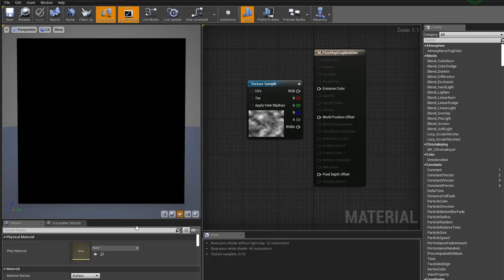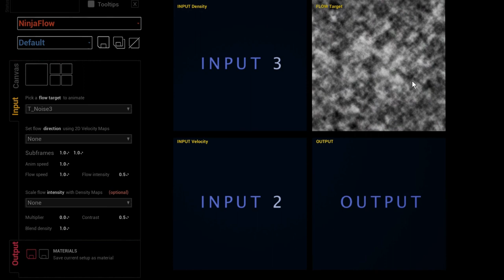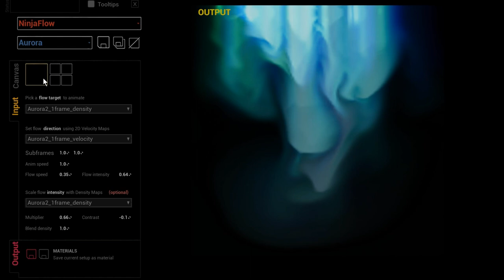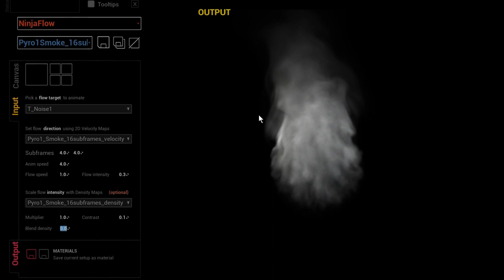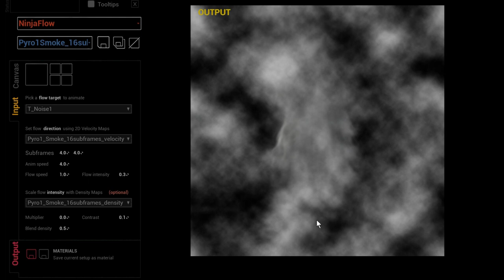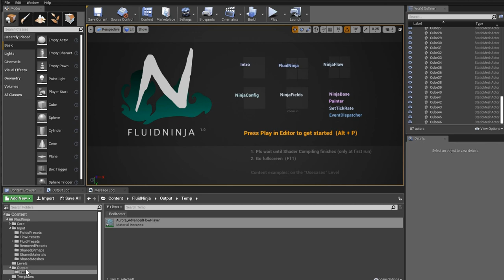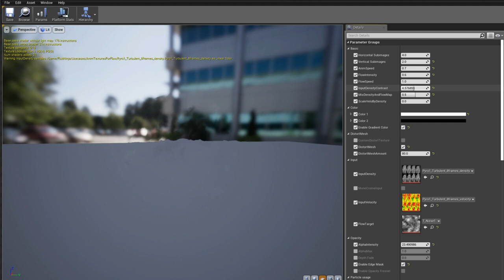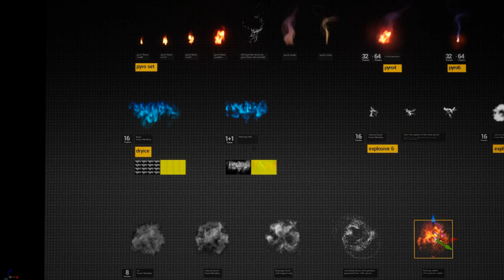FluidNinja VFX Tools for Unreal - 09 - Using Flowmaps [UE4]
Bake real-time fluid simulation to flipbooks, flowmaps, materials and vector fields. Create presets. Generate fire, smoke, and fluids for character and environment effects. All inside Unreal Editor.